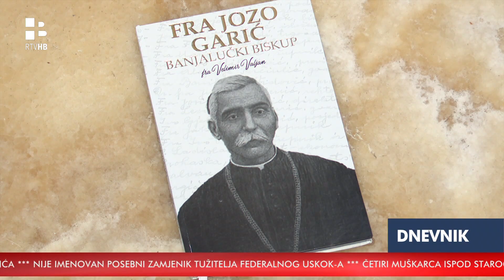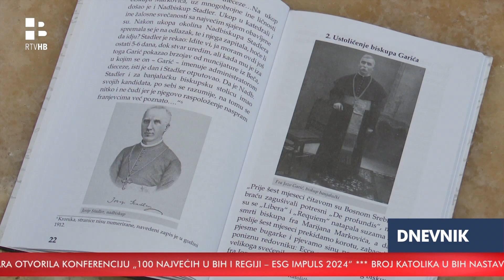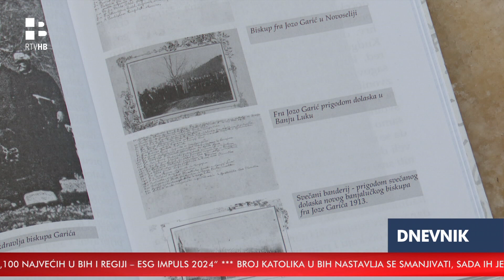RTV HB | Predstavljena knjiga o fra Jozi Gariću